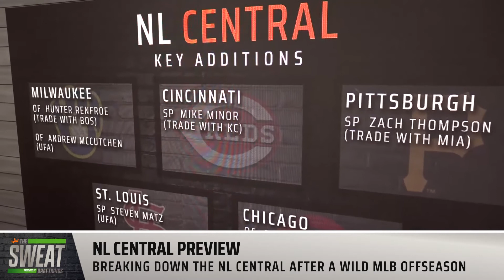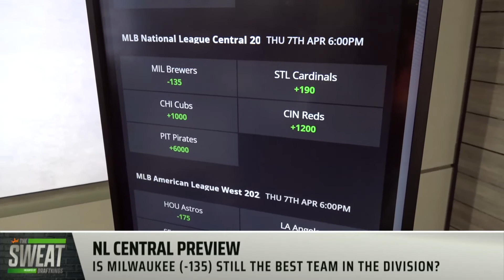Major League Baseball Preview | Do the Milwaukee Brewers still have control of the NL Central?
DraftKings Contributors Matt Meiselman and Nick Friar join the Sweat to discuss each team's outlook for this season ahead of Opening Day 2022